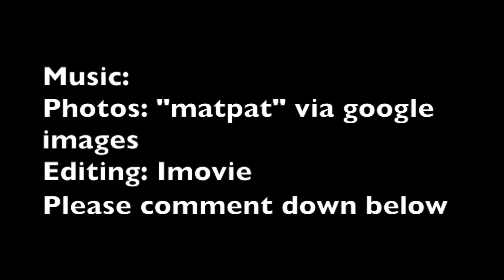The problem with GameTheory (matpat)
Here is the small problem with matpat. He makes great content, here is his main channel